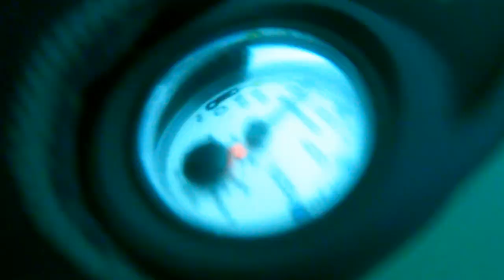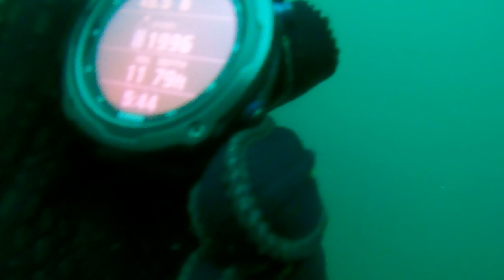Diving the Yukon at Wreck Alley Part 1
The HMCS Yukon was a Canadian destroyer escort, 366 feet long, 40 feet wide, with six decks and over 100 compartments.